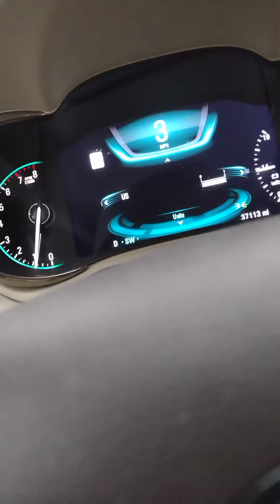Doggy at the doctor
Doggie Dr.
vlog